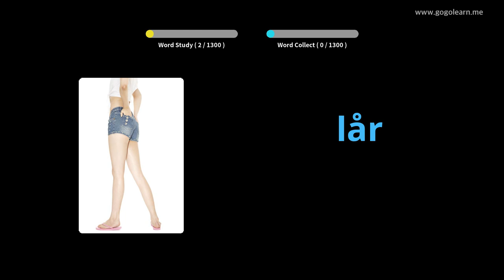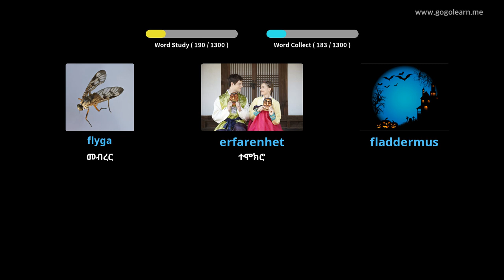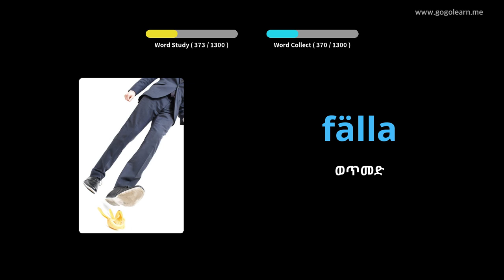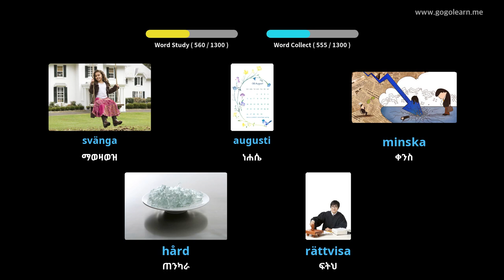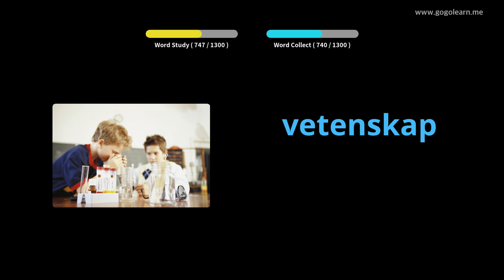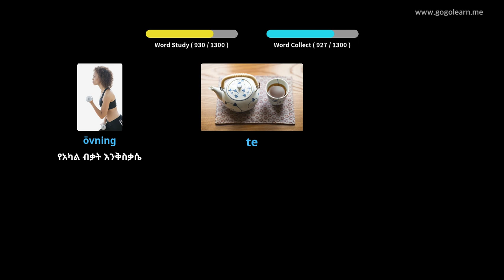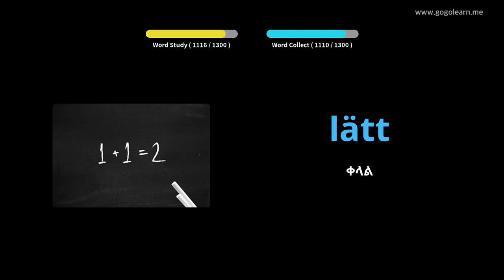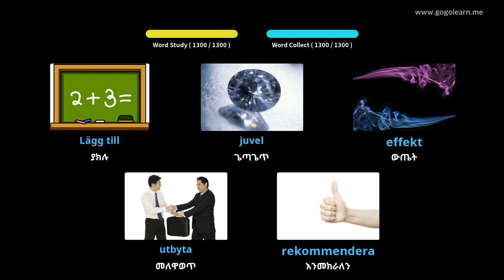የስዊድንኛ መዝገበ ቃላት መሰረታዊ | Golearn